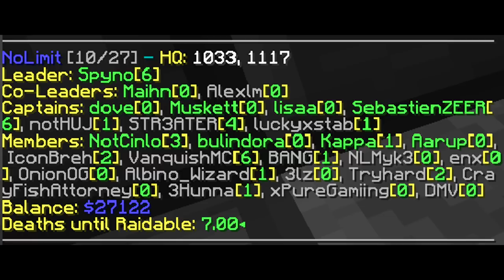SPYNO RANTS ABOUT HCTEAMS & VELT POWERS